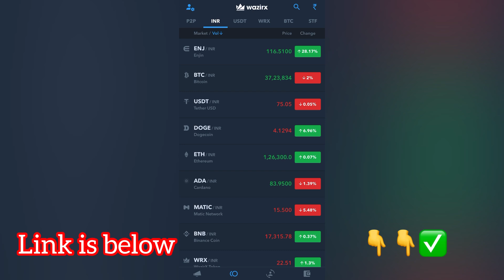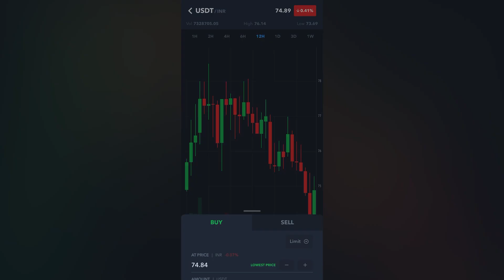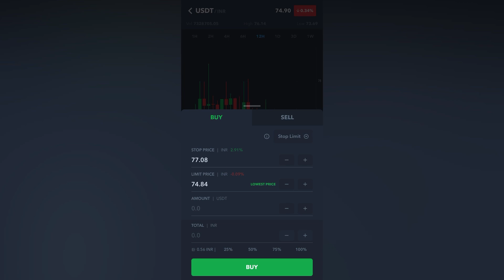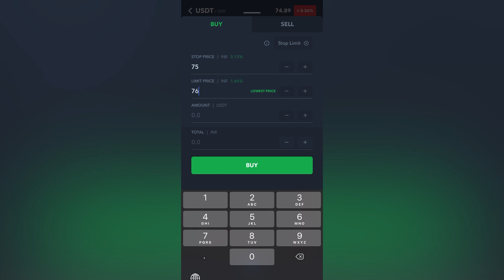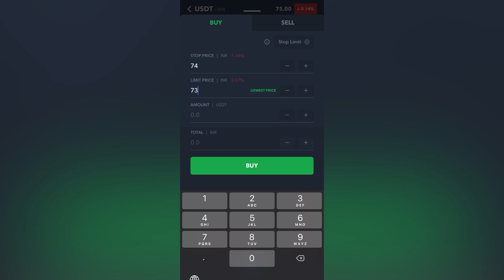how to use stop loss in wazirx (buying/selling) | stop loss kaise lagaye wazirx me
🔥 [Hindi/Urdu]

how to use stop loss?
what is stop loss?
what is stop limit?
stop limit trading me kaise use kre?
stop limit in buying
stop limit in selling